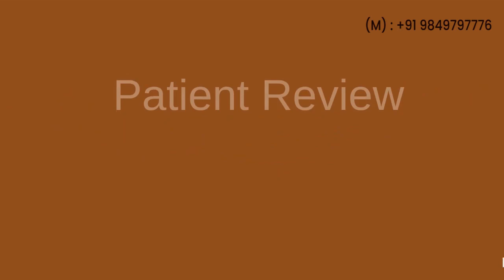Hair Transplant in Vizag | Hair Clinic in Vizag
Hair transplant kaise hota hai | What is hair transplant | how to stop hair loss?

Patient Testimonial: Transformative Hair Transplant Experience at VJs Clinic! 🌟👨‍⚕️ Watch our video as one of our delighted patients shares feedback on their successful hair transplant journey. See the difference before and after the treatment at Vjs Clinic, the best hair clinic in Vizag. Discover why VJs Clinic is the go-to choice for hair Transplant in Vizag! 💇‍♂️✨

Best Hair Transplant in Vizag
Best Hair Clinic in vizag
Hair transplant in vizag
hair clinic in vizag

Welcome to Dr. VJs Cosmetic Surgery & Hair Transplantation Centre's YouTube channel,all things related to hair transplant and cosmetic surgery. Our channel is designed to provide you with a comprehensive understanding of the remarkable transformations that our patients experience and more information.